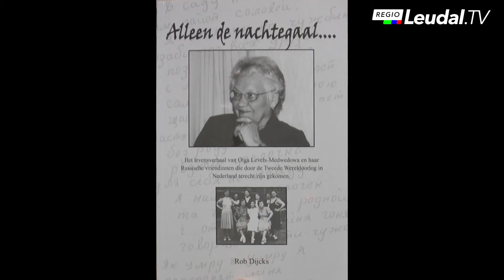Russische Vrouwen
Beschrijving